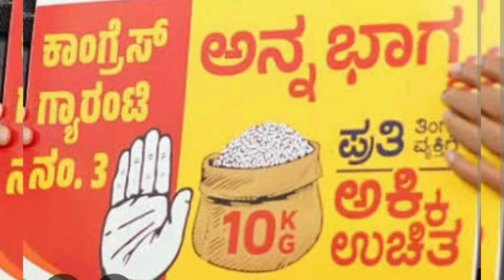|ಗೃಹಲಕ್ಷ್ಮಿ 11 ಮತ್ತು 12ನೇ ಕಂತಿನ ಬಗ್ಗೆ ಭರ್ಜರಿ ಗುಡ್ ನ್ಯೂಸ್|ಸಚಿವ ಲಕ್ಷ್ಮಿ ಹೆಬ್ಬಾಳ್ಕರ್ ಏನ್ ಸ್ಪಷ್ಟನೆ |